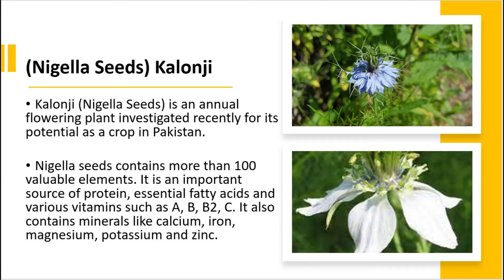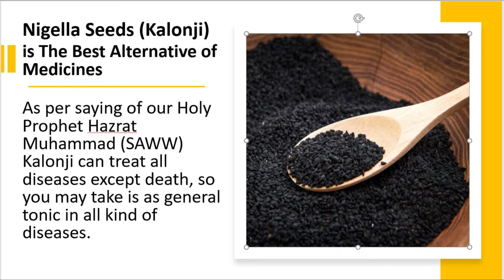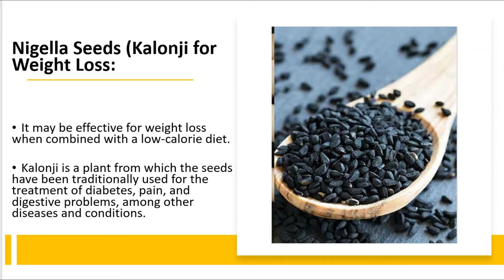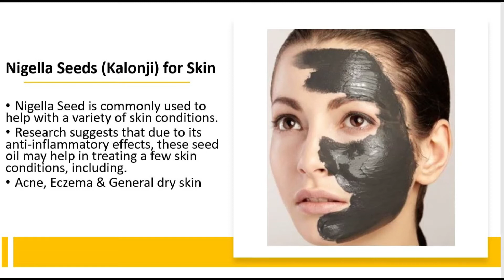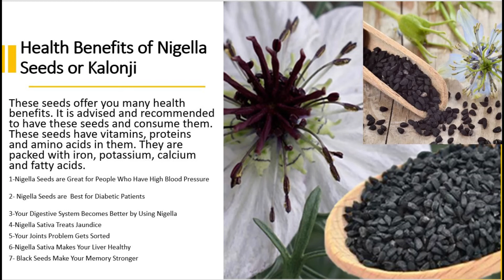Nigella Seeds Kalonji (Health Benefits and Remedies)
Kindly follow the complete Video about Health benefits and remedies of Nigella Seeds (Kalonji). very important and useful video... Please like share and subscribe as this video take a lots of efforts to complete.